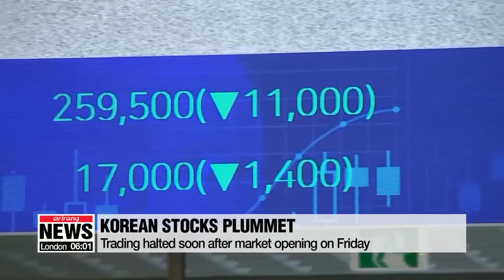S. Korean stocks plunge on Friday; trading halted shortly after opening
'증시 폭락'…코스피 사이드카 • 코스닥 서킷브레이커 발동

Korean stock markets are getting hammered again on this Friday.
As of 2:30PM, South Korea's benchmark KOSPI was down around 2-and-a-half percent to around 17-80 and the tech-heavy KOSDAQ had fallen almost 5-and-a-half percent to 530.
Earlier in the morning, trading was temporarily suspended in both markets when they fell by the daily limit.
In fact, the KOSPI dipped below 17-hundred.
For the KOSPI, it was the first time trading had been halted in four years.
Wall Street also saw another historic drop on Thursday.
The Dow Jones Industrial Average fell almost 10 percent to finish at around 21-thousand-200.
This is the biggest one-day percentage drop on Wall Street since 1987.
Investors were rattled by President Trump's decision to ban travel to the U.S. from Europe.